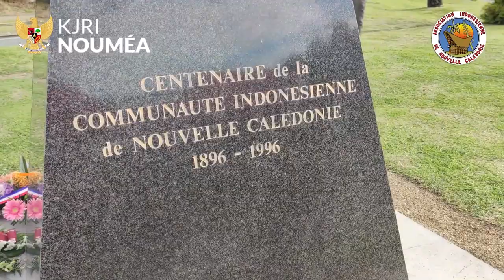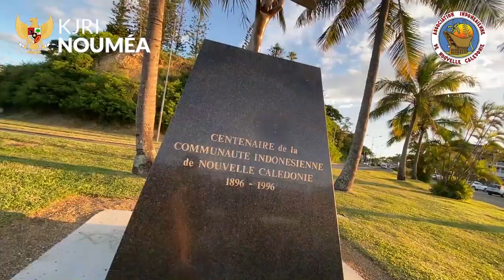125 Tahun Orang Indonesia Di Kaledonia Baru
Persatuan Masyarakat Indonesia dan Keturunannya (PMIK), dengan partisipasi dari KJRI Noumèa, Pemkot Noumèa dan Pemprov Selatan telah menyelenggarakan “Upacara Peringatan 125 tahun Kedatangan Orang Indonesia di Kaledonia Baru” berlokasi di Valon du Gaz, Noumea pada tanggal 16 Februari 2021 pukul 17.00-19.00.

Acara yang telah diselenggarakan sejak tahun 1996 ini diawali dengan Ketua PMIK, Bapak Thierry Timan yang menjelaskan mengenai sejarah kedatangan orang-orang Indonesia di Kaledonia Baru (KB) dengan kapal laut sejak tahun 1896. Sebagian besar komunitas pekerja migran tersebut terus menetap di Kaledonia Baru (KB) hingga saat ini. Acara tersebut diadakan berkat adanya kesadaran untuk terus menggali akar budaya dan tata kehidupan asal Indonesia.

Walikota Noumea, Ms. Sonia Lagarde memberikan apresiasi atas keharmonisan komunitas Indonesia hidup berdampingan dengan komunitas lainnya di KB dan kontribusi mereka terhadap pembangunan di Kaledonia Baru. Komunitas pendatang asal Indonesia dipandang sebagai komunitas yang tekun, tidak neko-neko dan pekerja keras yang mampu menghilangkan sekat-sekat perbedaan suku-agama-budaya dan asal-usul di KB.

Dalam sambutannya, Konsul Jenderal RI memberikan penghargaan kepada para sesepuh warga Indonesia di KB dan asosiasi komunitas Indonesia dan keturunannya yang ada di KB atas kontribusi yang luar biasa terhadap pelestarian/preservasi budaya Indonesia dan terhadap hubungan yang sangat baik antara Indonesia dan KB.